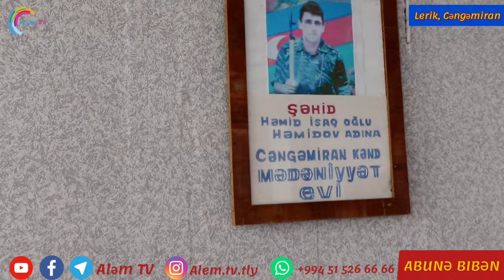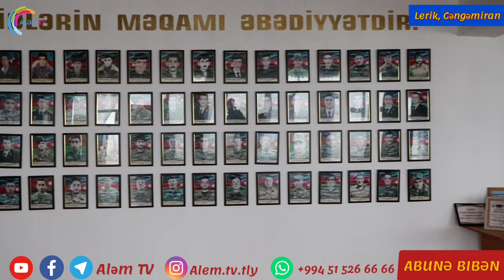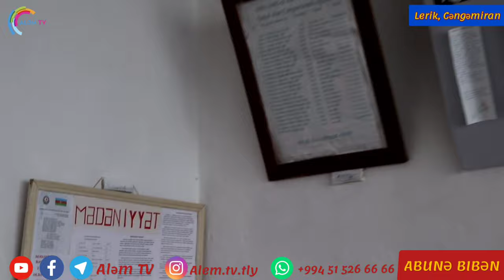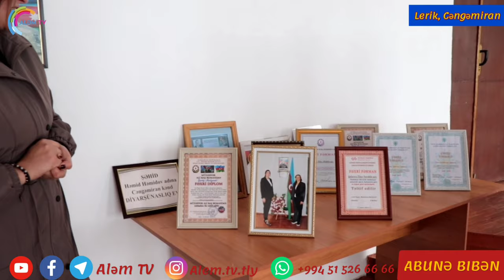Lerik. Cəngəmiran Diyarşünaslıq Evi